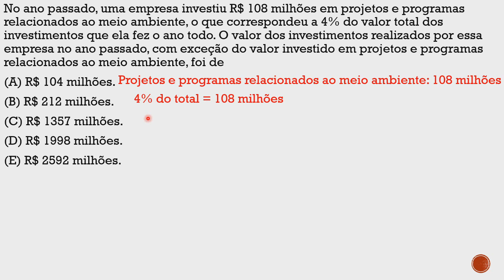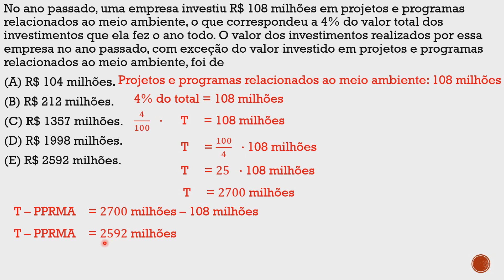Questão 56 Barro Branco 2019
No ano passado, uma empresa investiu R$ 108 milhões em projetos e programas relacionados ao meio ambiente, o que correspondeu a 4% do valor total dos investimentos que ela fez o ano todo. O valor dos investimentos realizados por essa empresa no ano passado, com exceção do valor investido em projetos e programas relacionados ao meio ambiente, foi de
(A) R$ 104 milhões.
(B) R$ 212 milhões.
(D) R$ 1998 milhões.
(E) R$ 2592 milhões.